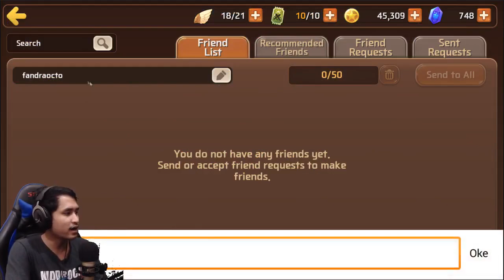GAK NYESEL NGELUARIN DUIT 1 JUTA RUPIAH BOSSKUY :3 - Monster Super League Indonesia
Download langsung game Monster Super League gratis disini